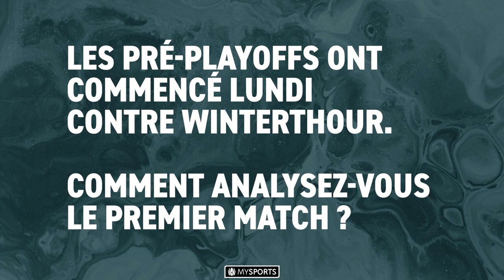Arnaud Montandon: "C'est une fierté"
Seul Suisse TopScorer de son équipe, l'attaquant du HC Sierre s'est confié lors de la cérémonie des PostFinance TopScorers de Swiss League.